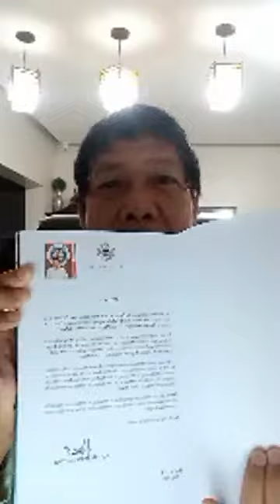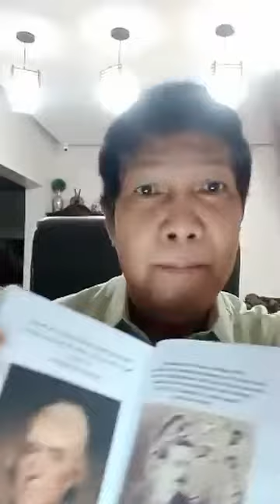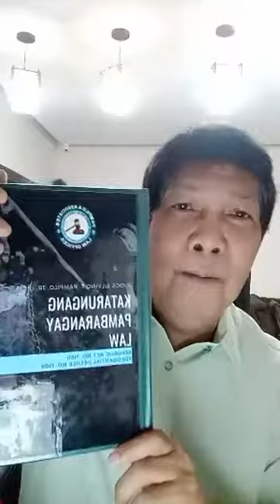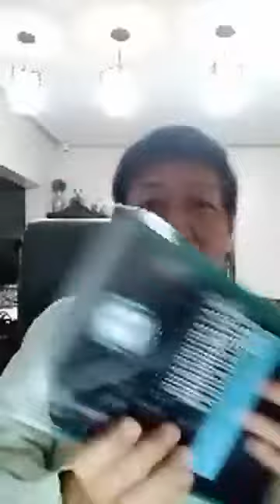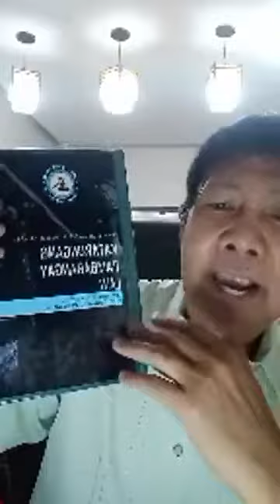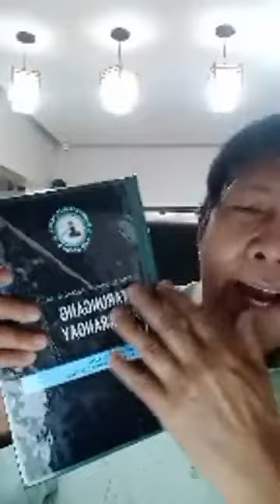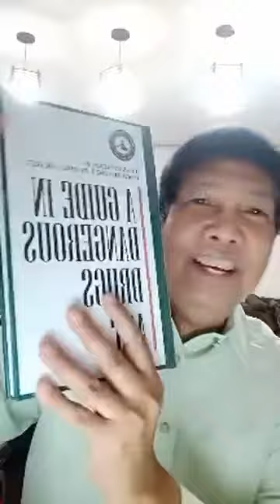Katarungang Pambarangay Law Lecture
Ret. Judge Silvino T. Pampilo Lecturing Online Karangang Pambarangay Law